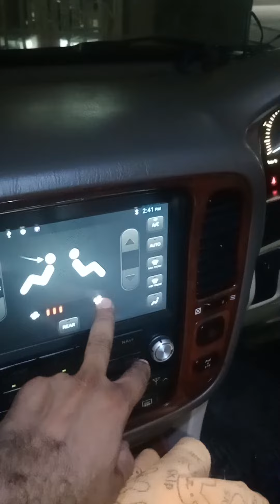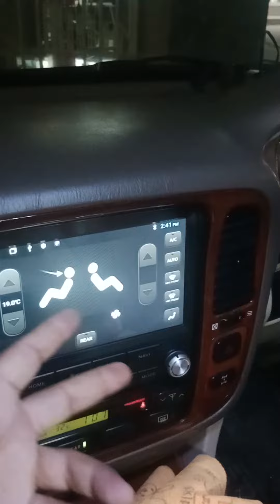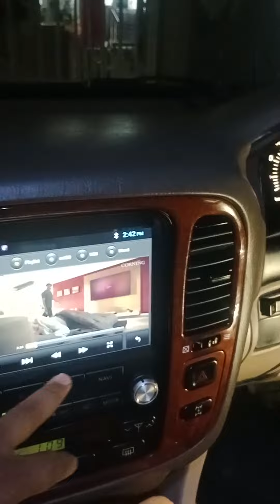TOYOTA LAND CRUISER 1998,1999,2000,2001,2002 ANDROID MULTIMEDIA SYSTEM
✔️  2GB RAM 32GB ROM GORILLA GLASS IPS SCREEN
✅ Cars Android Panels ,Android Tesla style and sound system
✅ Installation facility available in Lahore
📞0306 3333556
Address 📍park and ride plaza liberty market monal restaurant wali building Lahore